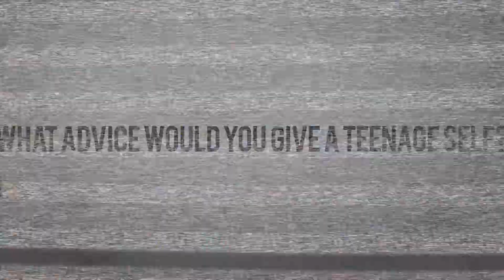Daryll Gillespie Safehands